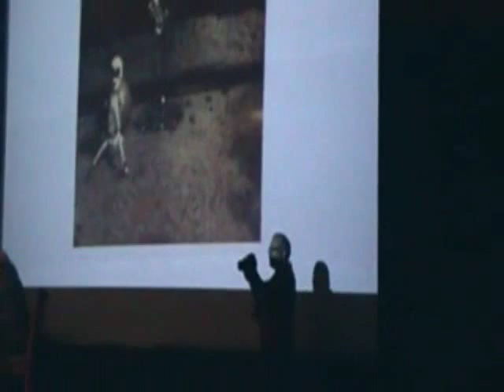(11 ) V Concurso de Fotografía Luz y Café Café Cultura 16 Aniversario.METRO.Tampico.